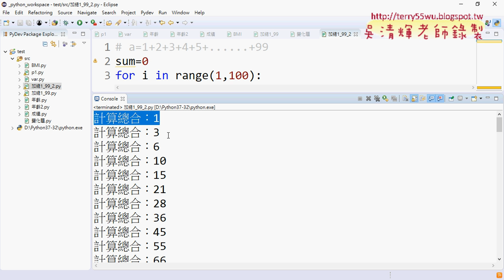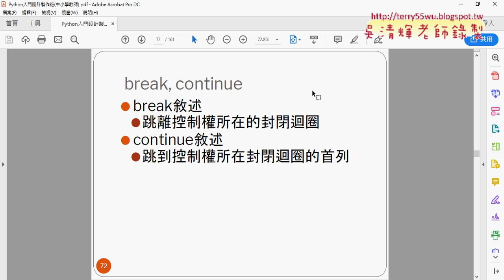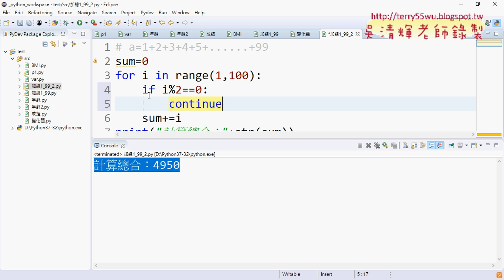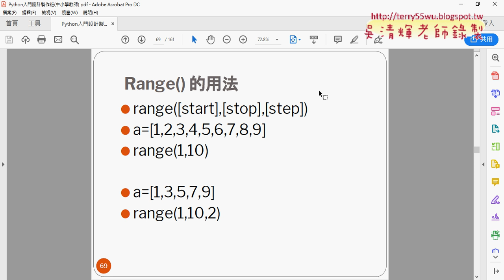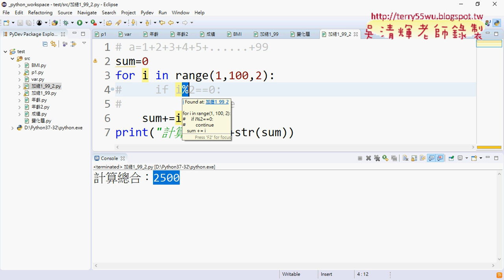02 加總奇數部分與continue與STEP